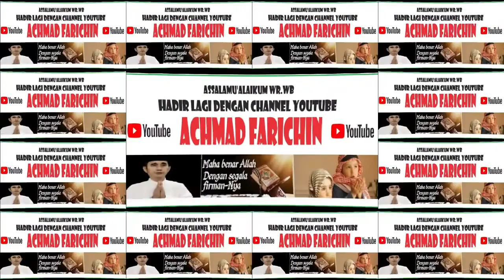FINAL TILAWAH DEWASA // MTQ XXX PROVINSI JAWA TIMUR DI PASURUAN TAHUN 2023